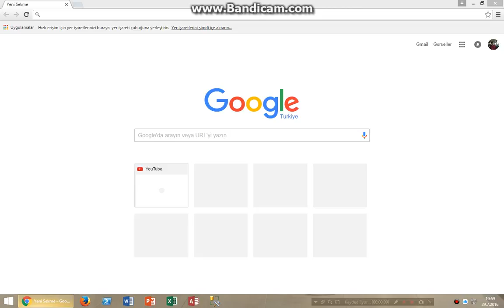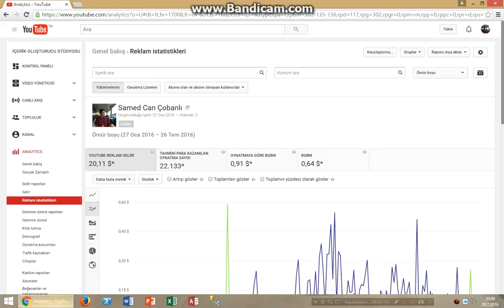Youtube Toplam Kazanç Görüntüleme (SON 28 GÜN DEĞİL)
Youtube toplam kazancınızı kolayca görüntülemek için yapmanız gereken basit adımlar..